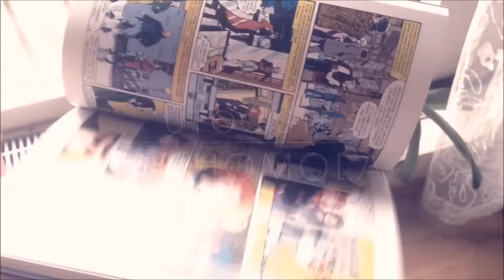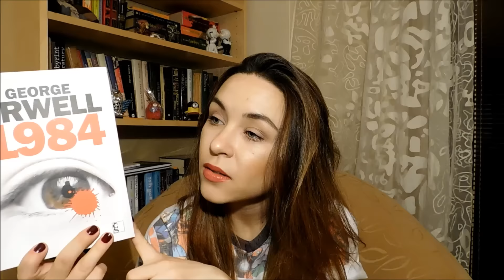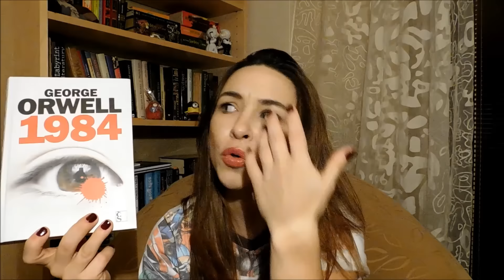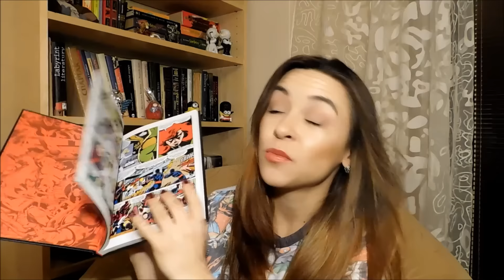5 knižních tipů na dárek pro něj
Ahooooj knihomolům,

Připravila jsem si pro vás pět knih, které můžete připravit pod stromeček pro svojí drahou polovičku, dámy :-)

Databáze knih - Nadiya_sas

Váš knihomol
a princezna 21.století...neumím žít bez Marvela, Star Wars a "winter is coming". Závislá na kofeinu a nosím komiksová trička :D

Ask: nadiya_sas

P.S. budu vděčná za komentáře!